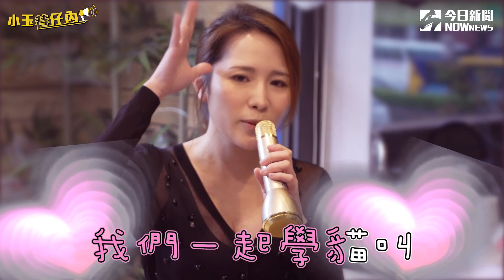【精華版】女神牙醫單身中！劉芷伊理想型大公開！